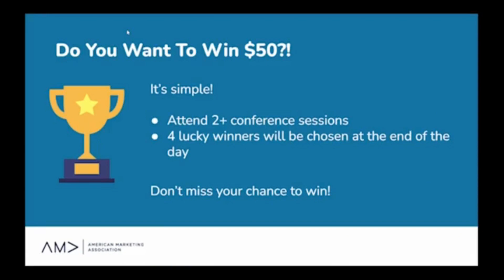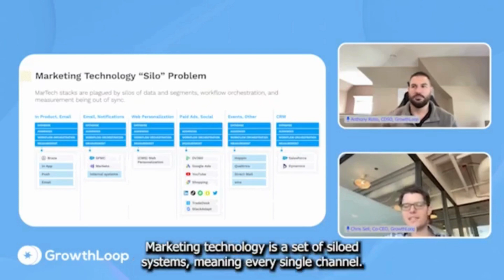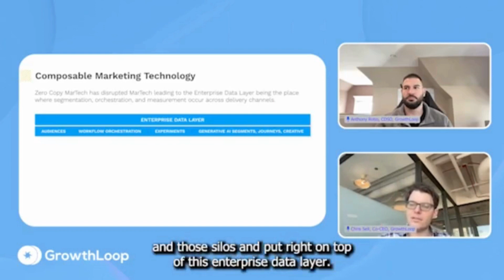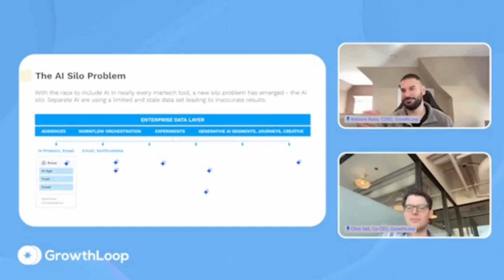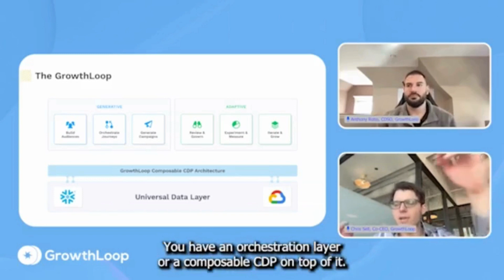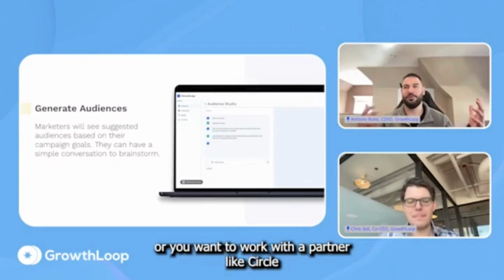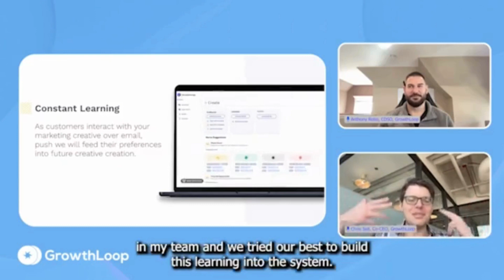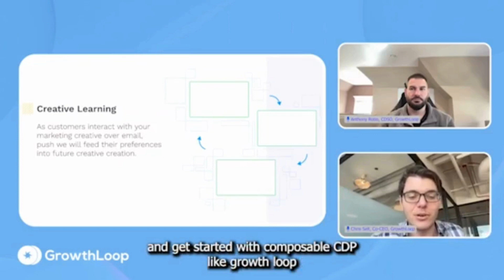AMA Martech AI 2023: Generative Marketing: Bring Generative AI to your Marketing Stack in 2024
Conference: AMA Virtual Conference: Martech: Automation & AI 2023

Session Title: Generative Marketing: Bring Generative AI to your entire Marketing Stack in 2024

Speakers: Chris Sell, CEO, GrowthLoop & Anthony Rotio, CDSO, GrowthLoop

Session Description: Explore the future of marketing with "Generative Marketing: Bring Generative AI to your entire Marketing Stack in 2024." Uncover the challenges of marketing silos and discover strategies for breaking down data barriers in the cloud. Dive into the new era of Composable Marketing and unravel the role of AI in this transformative approach. We'll delve into the importance of standardizing AI inputs across all campaigns, creative content, and customer journeys. Learn how Generative Marketing revolutionizes each marketing step, from segmentation to creative processes and measurement. Hear why a human will always remain in the loop to edit and approve before publishing ai-generated Join us for insights into the cutting-edge advancements from GrowthLoop, showcasing the possibilities that await in the dynamic landscape of AI-powered marketing. Don't miss this session for a glimpse into the marketing future!